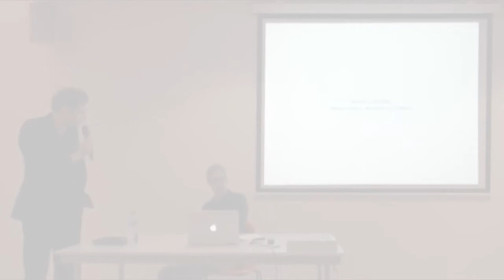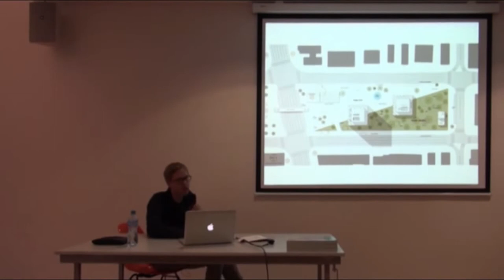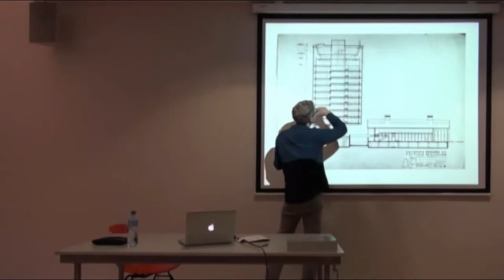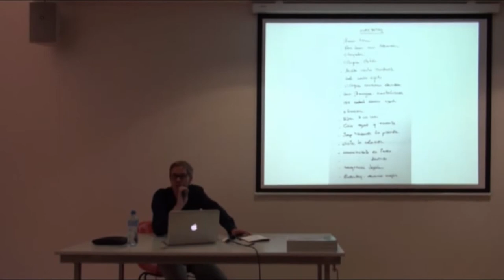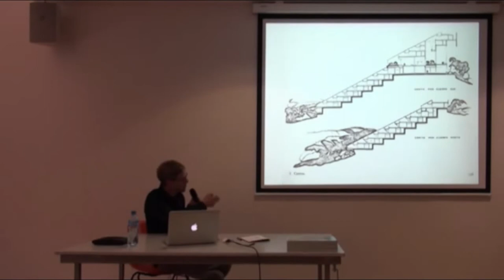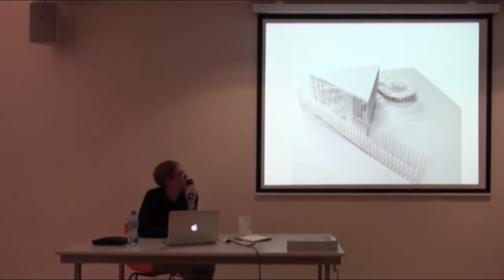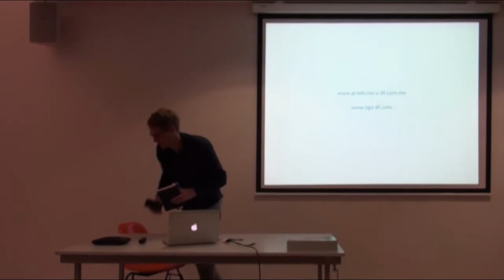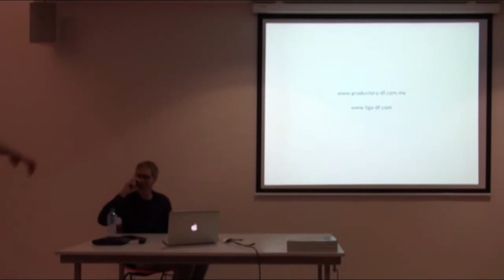Wonne Ickx (Productora) x Ricardo Legorreta ; The Difficult Double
Wonne Ickx (1974) is an architect, born in belgium and practicing in Mexico within the office Productora.

In this lecture, he discusses the influence of Ricardo Legorreta (and, unavoidably, Luis Barragan) on architecture in Mexico, along with a series of other topics.

It was given at the EPFL (École Polytechnique Fédérale de Lausanne), on the 27th of April 2015 and is part of the Difficult Double, a series of lectures organised and curated by FORM, with the aim to discuss parallels, connections and architecture as collective knowledge in general.

FORM, Laboratory for architecture as form is:
Kersten Geers,
Andrea Zanderigo,
Dries Rodet,
Giovanni Piovene,
Jelena Pancevac,
Joris Kritis,
Anne-Valérie Nemitz.